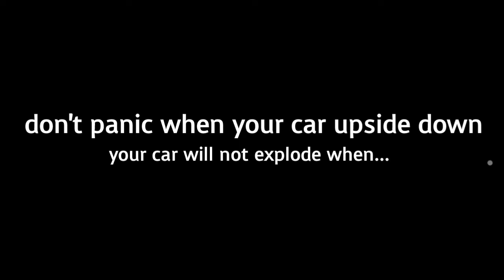Don't Panic When Your Car Flips Over, It Won't On Fire When...